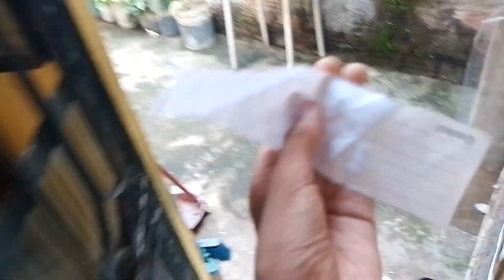AJEITANDO A GAIOLA DAS ROLINHAS DIAMANTE E MOSTRANDO O NINHO